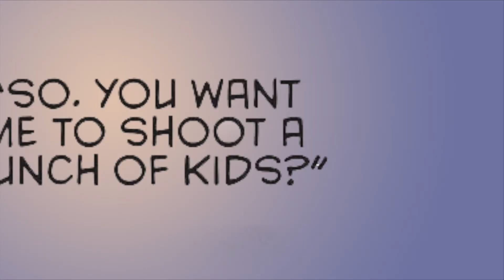Jason Car Radio